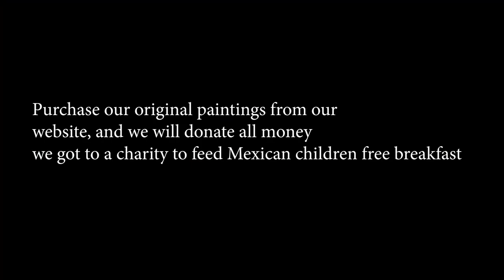Hoon Bros - Brush Brothers for Burrito Breakfast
Nate, Jesse and Matt Hoon bros join force to raise fund for charity to help feed Mexican children free breakfast.  Buy our paintings and we will donate all we get to charity.